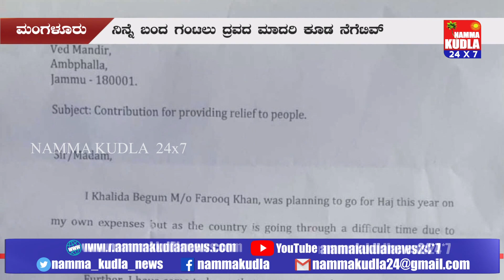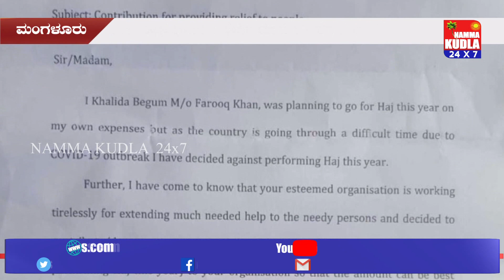ಹಜ್ ಯಾತ್ರೆಗೆಂದು ಕೂಡಿಟ್ಟ ಹಣವನ್ನು ಕೊರೋನಾ ಸಂಕಷ್ಟ ಸಹಾಯಾರ್ಥ ನಿಧಿಗೆ ಮಾಹಾ ತಾಯಿ